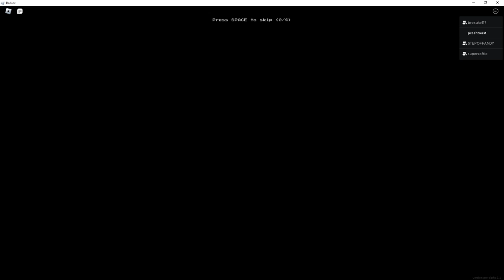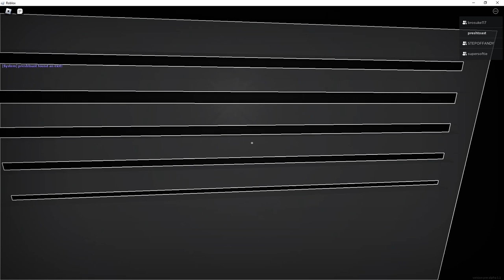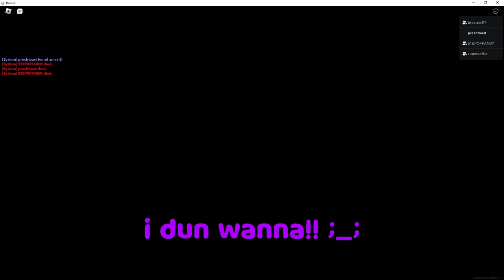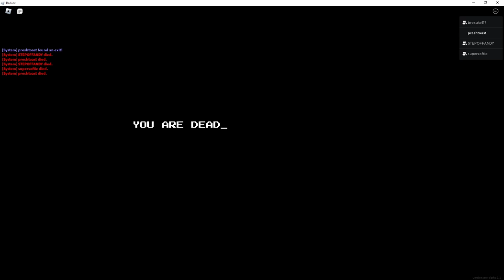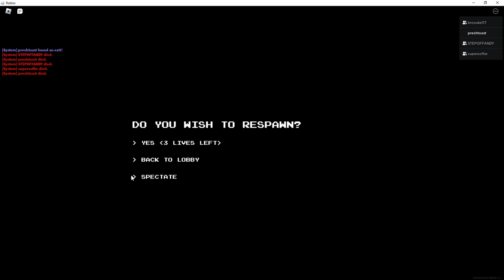SCATTER AND HIDE! - Apeirophobia | ROBLOX (Part 2)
HofB & GoiBs return in this spooky follow up Apeirophobia episode!

Audio Credit used:
☆ Shoji Meguro - Persona 3 OST - Thebel Block (Tartarus Block 1)
☆ Marcus Bromander - AMONG US OST - Main theme
☆ Manaka Tominaga, Shiho Fujii, Kazumi Totaka - Animal Crossing: City Folk - Nook's Cranny